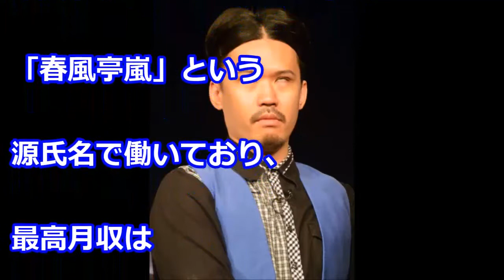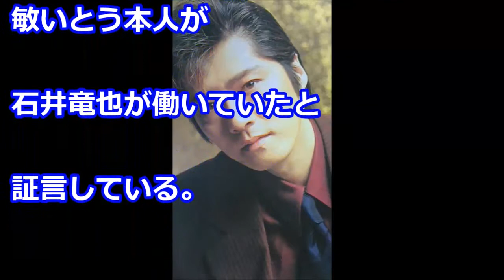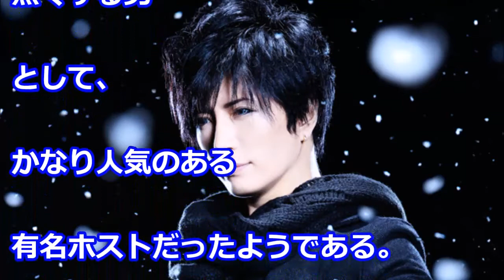実はホストだった!! 芸能界で活躍する元ホスト達!! 馬場裕之 小澤亮太 河本準一 Gackt 他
【速報】小林麻耶と 元THE YELLOW MONKEY菊地英昭が熱愛発覚か！？【激白！！スーパー芸能チャンネル】